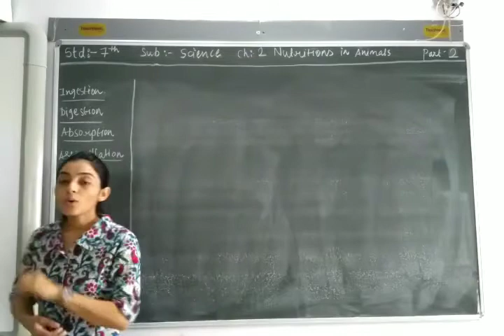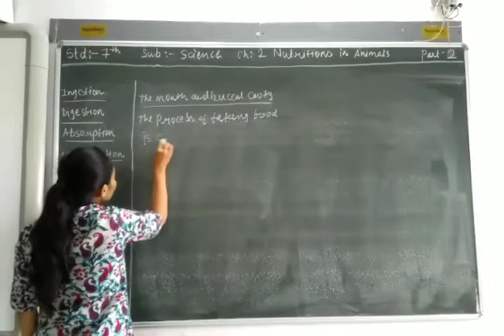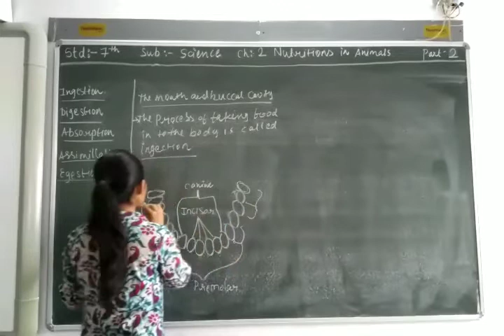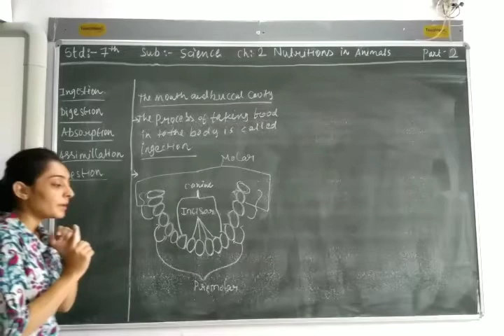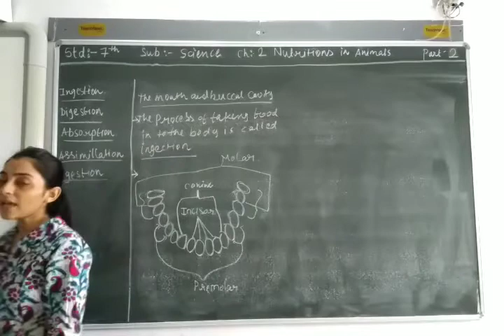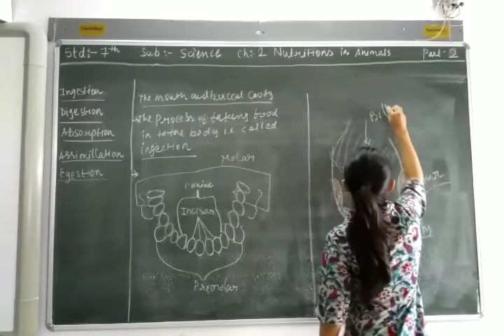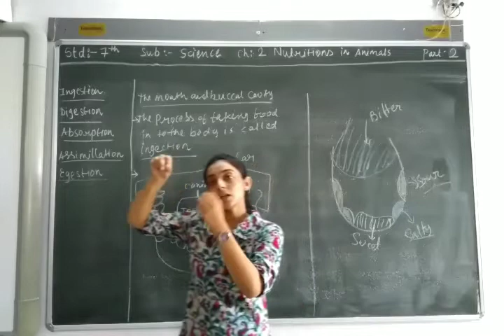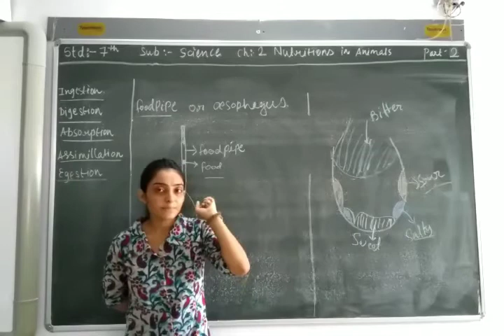ENG MED STD 7 SUB SCI CH 2 P 2